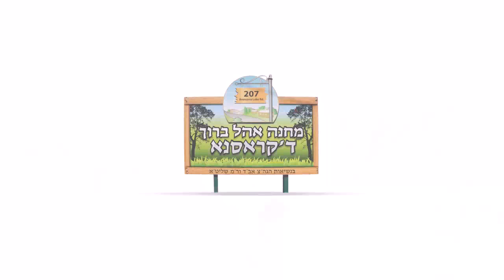Exercise Song | Sung & Danced in Krasna Camp [Official Video]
Kids in Summer Camp Ohel Baruch Krasna in Monticello, NY preforming an exciting and interactive Exercise song.

Credits
Produced By: Shloimy Steinmetz
Song & Concept: Shloimy Steinmetz & Leiby Fasten
Lyrics by: Shloimy Steinmetz
Engineered by: Leiby Fasten
Mixed & Mastered by: Aba Berkowitz
Kid Solo: Shulem Rubin & Moishy Holtzler
Kids Choir: Krasna Boys

Filmed & Edited by: Carrot media

Lyrics

קינדערלעך קומטס יעדער איינער,
לאמיר זיך אויסזשוכענען די ביינער,
לאמיר זיך דעפרישן און מאכן עקסערסייז!
וויאזוי מאכט מען עקסערסייז?

פון די פלאץ שטעלט מען זיך אויף און מהייבט די הענט ארויף,
יעדער צוזאמען לאמיר זען.
בייג דיין הענט די רעכטע זייט און יעצט צי די לינקע זייט,
זענט עטס גרייט צו וואס גייט יעצט געשען.

זענט עטס גרייט? יא!
זענט עטס גרייט? נ'וודאי!
זענט עטס גרייט? זיכער!
נו, געגאנגן

הערטס מיך אויס געשווינד ווייל אזוי וועט זיין געזונט,
די ערבלעך טוהט'ס אויפקאטשן, צוזאמען הייבט'ס אן פאטשן,
הויעך געב א שפרינג אפילו ס'איז נישט גרינג קלאפ דיין פיס און מאך א קלינג,
נעם איין טריט צי די רעכטע זייט אין 2 מאל געב א קלאפ
בייג דיך אויף אראפ יעצט דיין אטעם געב א כאפ.
דריי דיין הענט ארום ביז צומישט ווערן זיי צוזאמען ציילט איין צוויי דריי.

איינס! צוויי! דריי!

שפרינג זייער הויעך מיט די גאנצע כח, יעצט אויף איין פיס ס'זאל גיין א רויעך
מיט ביידע הענט שווים יעצט שאקל זיי אומעטום און דריי זיך שנעל ארום.

הייב אן פאטשן מיט א חיות הער ווי אזוי איך טו עס,
פאטש פאטש, פאטש פאטש פאטש, יעצט הייב אן לויפן שנעל אין א גרויסע שמייכל שטעל,
כאפ אן דיין קאפ, אקסל, קני
אוי מאכסטו עס גיט, אבער נאך ווי,

קאפ אקסל קני
קני אקסל קאפ
קאפ קני אקסל קאפ, סטאפ!

פריז!

אה הא הא יעצט שפיל אויף א פידל
אה הא הא יעצט קלאפ אויף א דראם
אה הא הא יעצט פייף מיט א טראמפייטער
אה הא הא יעצט זינג מיט, מיט מיר

"אה הא הא מחנה אהל ברוך
אה הא הא אהל ברוך קראסנא קעמפ

מאך זשאמפינג זשעק'ס פיר ביסט אויסגעמוטשעט? אוי וויי דיין כוחות נישט פארליר יעדער שרייט יעי,
יעצט הויעך געב א שפרינג אפילו ס'איז נישט גרינג קלאפ דיין פיס און מאך א קלינג ,

נעם איין טריט צי די רעכטע זייט און 2 מאל געב א קלאפ בייג דיך אויף אראפ יעצט דיין אטעם געב א כאפ.
דריי די הענט ארום ביז צומישט ווערן זיי.
צוזאמען ציילט איינס צוויי דריי.
איינס! צוויי! דריי!

אוי מאכסטו עס גוט, אבער נאך ווי,

קאפ אקסל קני
קני אקסל קאפ

פריז!